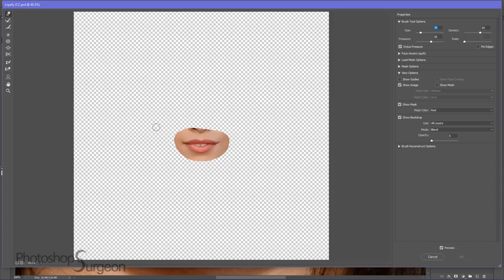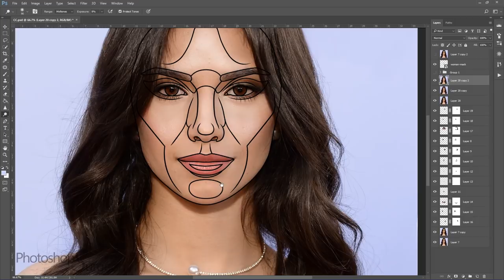Is CAMILA CABELLO Perfect?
Do you like Camila Cabello better before or after she is edited to fit the PhotoshopSurgeon Perfection Mask? Was she your favorite member of Fifth Harmony?